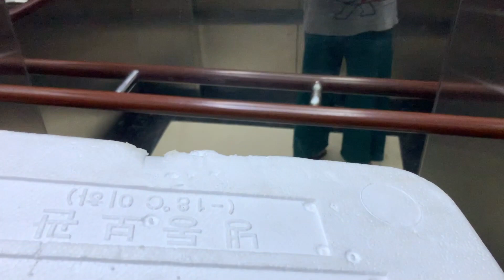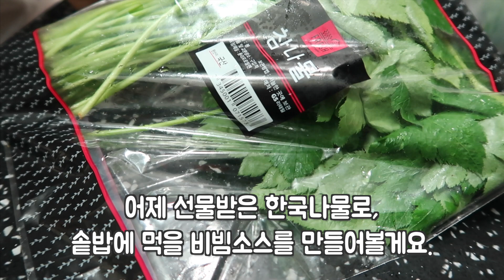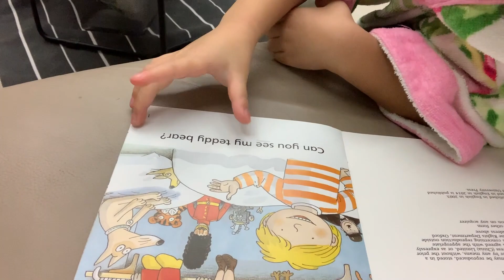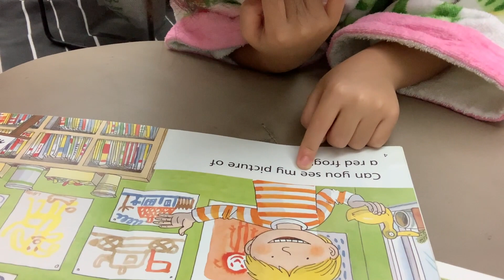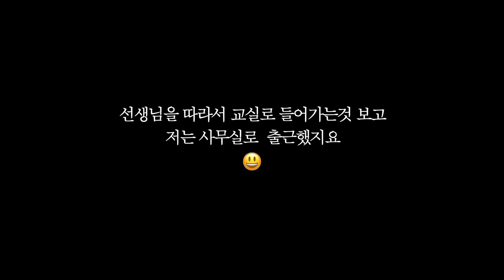건강한 밥상을 줘도... 졸립다고?!?! 💛전복 해물솥밥 ㅣ베트남 생활ㅣ요리VLOG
안녕하세요.
이번 일상영상에서는 오랜만에 주방에서 요리하는 영상도 담았네요..
우리가족들에게 건강한 밥상을 좀 만들어 주려고,
해산물 잔뜩넣어 가마솥에 전복해물솥밥을 해먹었어요.

이제 승민이가 초등학생이 되었어요.
영국학교는 13학년제라서 한국보다 1년 반이나 일찍 1학년이 되었어요.
학교간다고 식단에 신경을 좀 써줬더니...
학교에서 계속 졸고 있나봐요 ㅎㅎㅎ

이를 어찌해야할지... 2달간의 방학동안 너무 잘쉬어서
아직 학교생활에 적응을 못하는건지... 🤣
호치민 일상 재미있게 봐주세요.

⊙ 사용한 음악